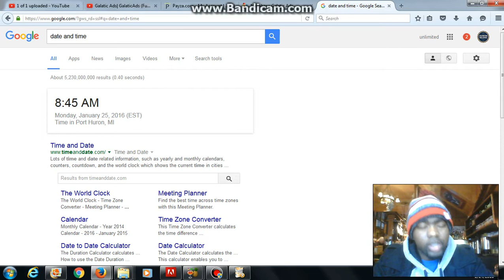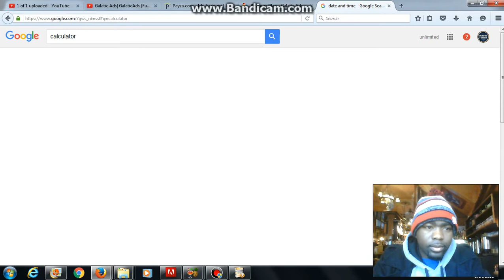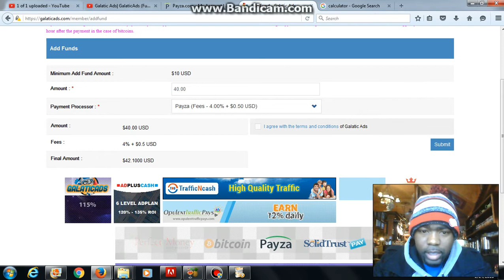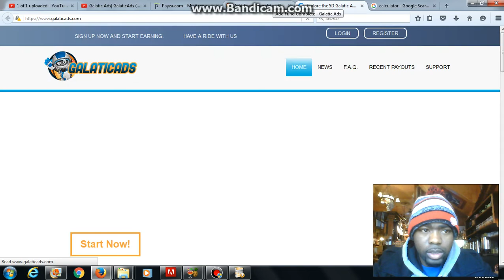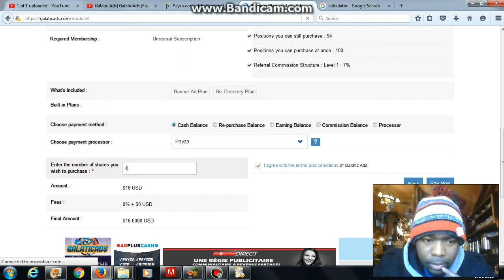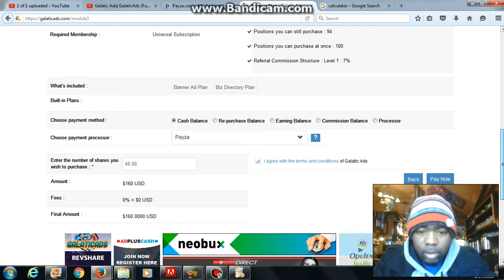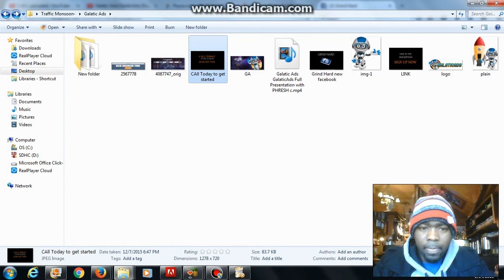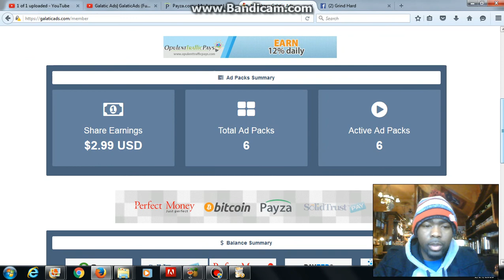Explore the 5D Galatic Ads| Galatic Ads Introduction/ Presentation with "PHRESH"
5D Galatic Ads| Galatic Ads Introduction/ Presentation with "PHRESH"

quick rev share calculator free
quick rev share calculator
quick r3v share calculator
galactic ads
fort ad pays
fort ad pays calculator
qrs calculator
quick rev share review strategy
how to buy ad packs
quick rev share
quickrevshare
quick rev share scam
quick rev unveiled
new rev share
quick rev share vs tt3
quick rev share clone
triple threat clone
fast rev share clone
my paying ads youtube
my paying ads review
my paying ads strategy
my paying ads login
my paying ads orientation
my paying ads tutorial
my advertising pays
traffic monsoon
triple threat calculator download
mypayingads
mpa
triplethreat review
triplethreat strategy
triplethreat tutorial
triplethreat
triplethreat youtube
Triple Threat revenue share
How much can you make
How much do I need to take out $100
triplethr3at
triplethr3at youtube
broke mans plan
broke mans plan triple threat version
Triple Thr3at proof
Triple Thr3at system
Triple Threat youtube
Triple Thr3at review
Triple Threat review
Triple Thr3at strategy
Triple Thr3at login
traffic monsoon calculator
tm calculator
triple threat calculator
my paying ads reviews
how to getreferels
TT3
Triple Threat Marketing
Triple Thr3at Marketing
TripleThr3at.net

The new faster revshare Galatic Ads generates you money on your advertisement faster then ever before.

 5D Galatic Ads| Galatic Ads Introduction/ Presentation with "PHRESH"